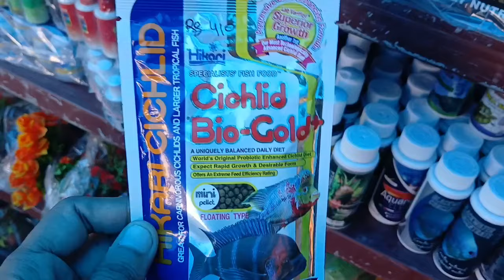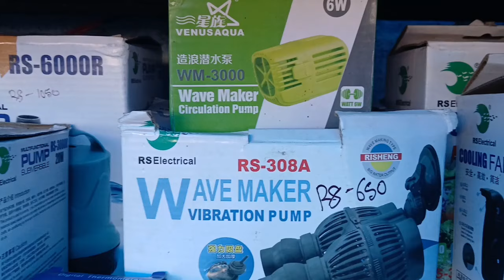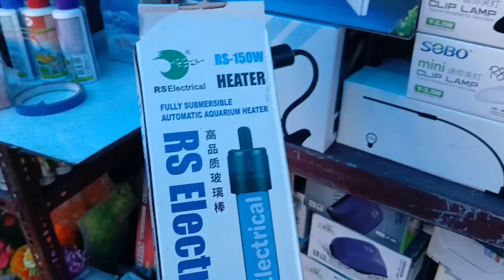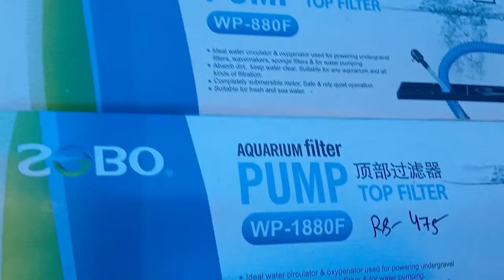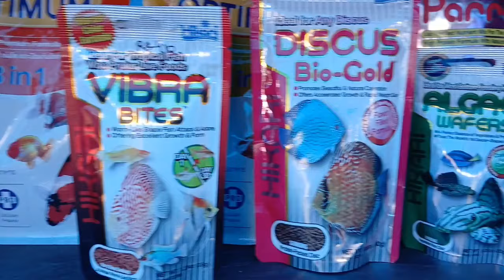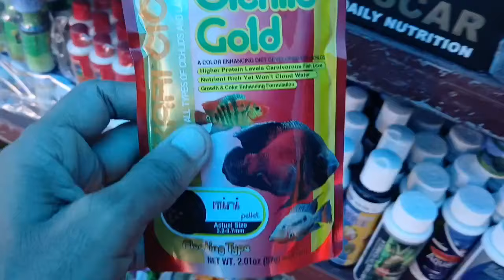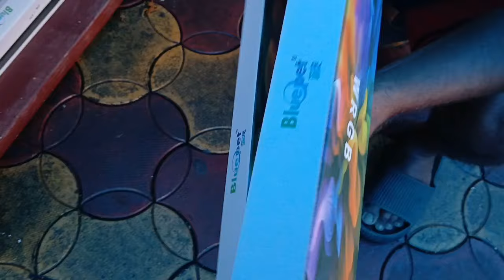শ্রীরামপুর হাটে চলে এল জার্মান দেশের রঙিন মাছ serampore pet market serampore aquarium fish market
fish widow fish koi carp fish koi fish tetra fish imported discus variety
silver dollar shark fish discus fish tiger barb gourami peacock bass frontosa

recent aquarium fish plant lucky bamboo flower vegetable price update
aquarium shop in whitefield new aquarium fish
 price for aquarium
 aquarium shop price
 shop review
Dakhanswar aquarium fish market
aquarium fish sale in india rishra bally uttarpara kolkata india
aquarium fish market aquarium fish
 fish for sale
aquarium fish price 2023
2 feet aquarium best
lowest price aquarium fish 2024
aquarium fish arowana price big monstar
serampore fish pet market fish tank decorations fancy moulded tank puri hindi English today sunday decorations tropical beginners setup guppy fiber bowl fish food premium pellet sinking ankurhati sakrail cti home bally howrah bangladesh nadia rishra damjur dankuni galiff street 5 five point asia
shyam bazar fish market aquarium shop home delivery
pet market in kolkata
cheapest shop in kolkata
court tiger barb tetra Dog market
serampore Bird market
 Pet market location West bengal india
serampore Pet market HOOGHLY West bengal
Big all Serampore Pet market opening time
Serampore Pet shop ankurhat
serampore Pet shop opening time
konnagar Pet market fish market
konnagar Dog Market
 Bird market
Fancy guppy axolotl Pet market opening time মাছ
hooghly pet market
fish shop
aquarium shop
Planted aqua scape visit
fish
new shop
ANKURHATI aquarium fish market
Fancy moulded
Best new aquarium offer accessories all variety
Fish vlog aquarium vlog fish farm City of joy kolkata market
biggest aquarium  market in of or treatment white poop pop eye fin rot blooting শ্রীরামপুর পশু পাখির  রঙিন মাছের পাখি হাট
colour fish farm  colour fish blog vlog new shop visit ankurhati hat haat stizu special cute
kolkata galiff street Pets market
 Fish Dog Market  bird market
pet pets pets vlog  petlover petlovers
kolkata galiff pet market
aquarium মাছ fish vlogs  colour fish aquarium fish aquarium hobby konnagar kolkata galiff street exotic pet fish market galiff street market kolkata
youtube video
fish pet dog
dakshineswar pet market
dakshineshwar aquarium fish market
dakshineswar Dog market bird market
Offer  fish market in kolkata cheapest cheap online delivery online shop pet market near me
dakshineswar aquarium accessories market
Kolkata galiff street aquarium crawford
dakshineswar Kali temple
dakshineshwar bus stop
serampore guppy 2024 market গালিফ
dakshineswar pet mumbai
Kolkata galiff street low price fish দক্ষিণেশ্বর অঙ্কুরহাটি গ্যালিফ স্ট্রিট bagbazar garia gariahat uluberia guma birnagar
serampor pet market low price aquarium fish
chandannagor chandannagar aquarium fish market bazar mach dam Road dealer